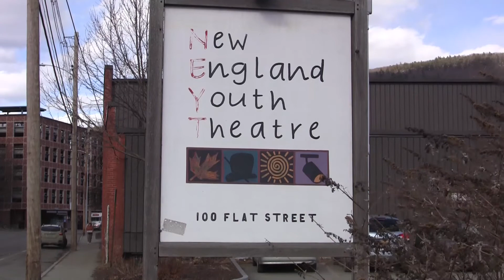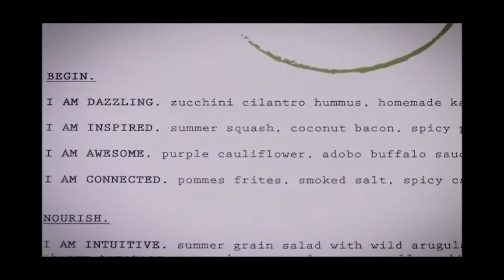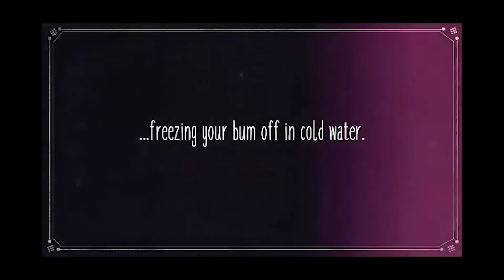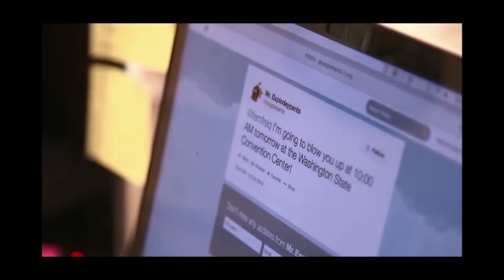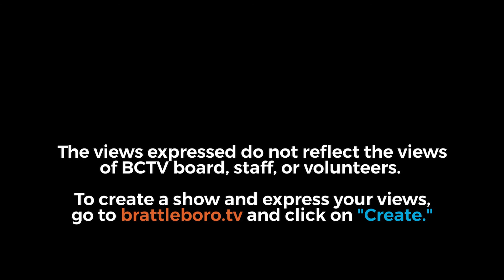Women's Film Festival: A Fundraising Event to Benefit The Women's Freedom Center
Get a look a preview of some of the many great films that make up the 2019 Women's Film Festival happening March 22-30.